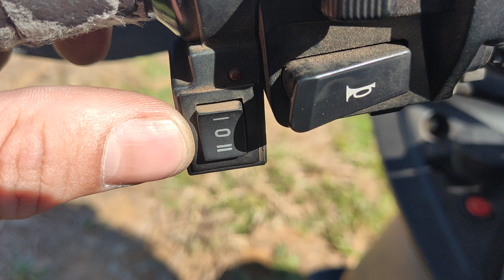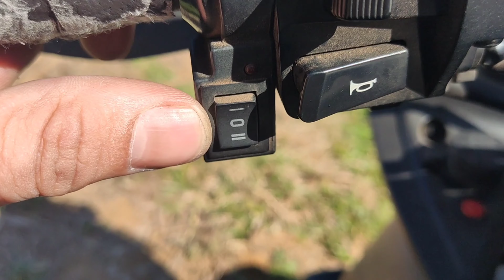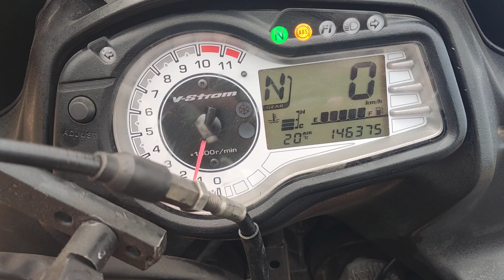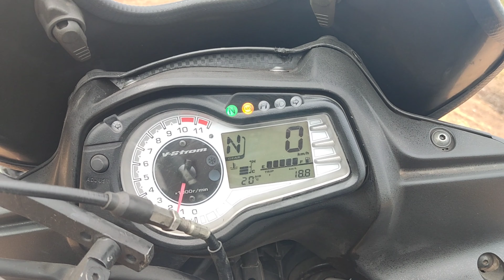Tudo que instalei na moto - V-strom 650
Todos os acessórios que instalei na minha moto, apresentados com sua utilidade resumida e observações importantes.

Se você gosta de acessórios ou tem dúvidas sobre eles, não deixe de ver o vídeo e faça seu comentário ou pergunta.

Valeu! ✌️🏍️